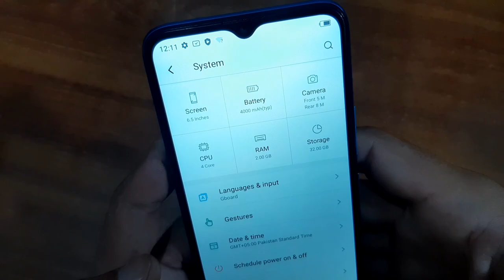itel 2Gb Ram 32Gb Rom 4000mah Battry Vision One Pro Unboxing Overview